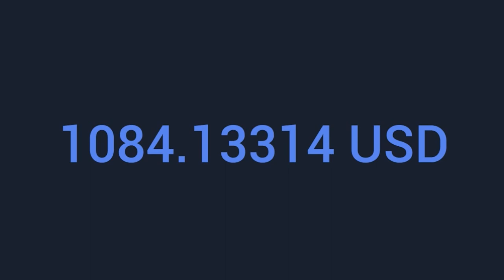EARNING BALANCE: Music for Your Videos Classical music /without copyright/